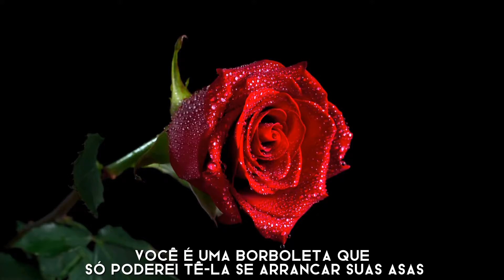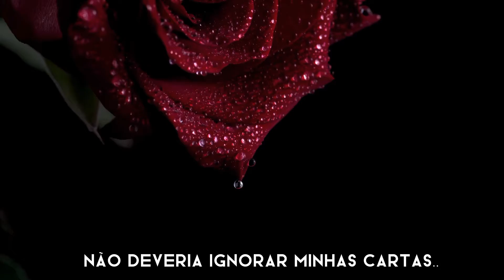Book Trailer - The rabbit mask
𝗔𝗽𝗼́𝘀 𝗿𝗲𝗰𝗲𝗯𝗲𝗿 𝗰𝗮𝗿𝘁𝗮𝘀 𝗲 𝗲-𝗺𝗮𝗶𝗹𝘀 𝗱𝗼 𝗵𝗼𝗺𝗲𝗺 𝗾𝘂𝗲 𝘀𝗲 𝗶𝗻𝘁𝗶𝘁𝘂𝗹𝗮 𝗰𝗼𝗺𝗼 "𝗥𝗮𝗯𝗯𝗶𝘁𝗺𝗮𝗻" 𝗠𝗶-𝗦𝘂𝗸 𝗿𝗲𝘀𝗼𝗹𝘃𝗲 𝗾𝘂𝗲 𝗼 𝗺𝗮𝗶𝘀 𝗰𝗲𝗿𝘁𝗼 𝗲́ 𝗱𝗲𝘀𝗰𝗼𝗯𝗿𝗶𝗿 𝗮 𝗶𝗱𝗲𝗻𝘁𝗶𝗱𝗮𝗱𝗲 𝗱𝗼 𝗵𝗼𝗺𝗲𝗺, 𝗺𝗮𝘀 𝗻𝗮̃𝗼 𝘀𝗮𝗯𝗲 𝗾𝘂𝗲 𝗲𝘀𝘁𝗮́ 𝗰𝗼𝗺𝗲𝘁𝗲𝗻𝗱𝗼 𝘂𝗺 𝗴𝗿𝗮𝗻𝗱𝗲 𝗲𝗿𝗿𝗼...